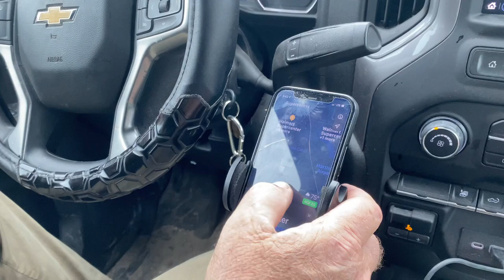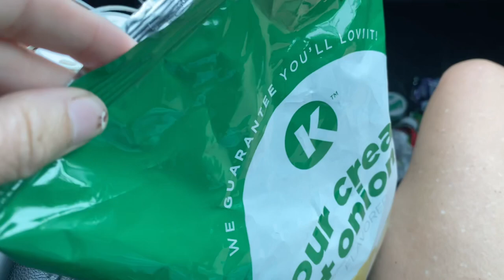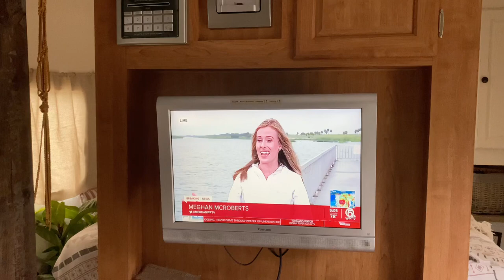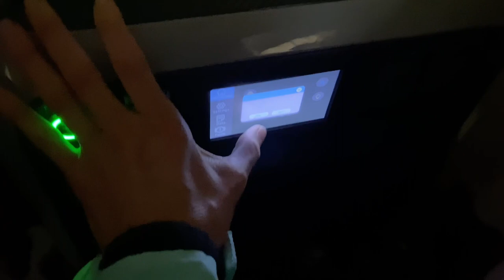⚠️DAY 2-ESCAPING HURRICANE IAN IN A CAMPER| A RUN IN WITH OFFICIALS⚠️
Some of you have messaged me for a way to help Donate. You Can asp hit the Thanks button at the bottom of the video near the like button💖

Day 2 of prepping the camper and Running from Hurricane Ian here in SWFL.